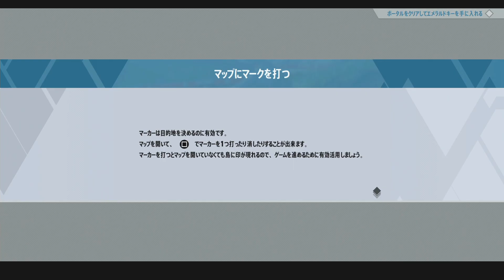[ソニックフロンティア]第1回(1-3) エミーとの再会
PS5版ソニックフロンティアのプレイ動画です。
※こちらの作品は感想字幕なしとなっております。

☆スターフォール諸島・クロノス島(ポータルから戻って来る～[エメラルドキー]入手～エメラルドデバイスの封印が解けた～橋が現れ通れるようになった～[ココ]を手に入れる～チュートリアル[ココとパワーアップ]～[エメラルドデバイス]をエメラルドキーで封印を解く～[カオスエメラルド]入手～チュートリアル[旅のはじまり]～トロフィー[旅のはじまり]獲得～チュートリアル[ステータスアップの実と仙人ココ]～赤い球体に捕らわれているエミーを見つける～エミーを助け出すが今の状態は魂だけの電脳体だそうだ～スキル[ファイナルスマッシュ]修得～守護神ASURAと戦う～チュートリアル[壁登り]～ASURAを倒す～[ポータルギア]入手～ギミック[M-006]を解く～チュートリアル[ギミックと古代レール][エミーのメモリーアイテム]～探索)まで

次回 1-4